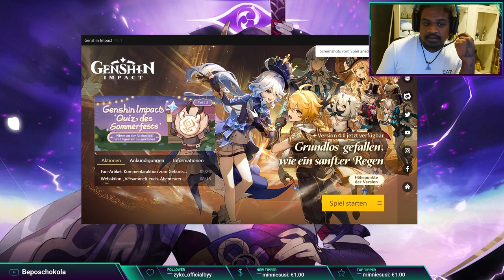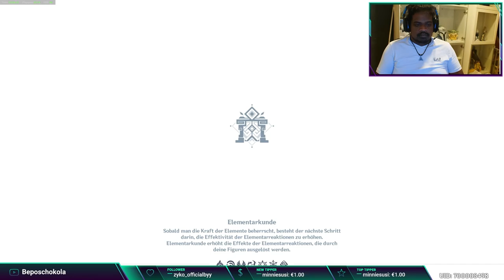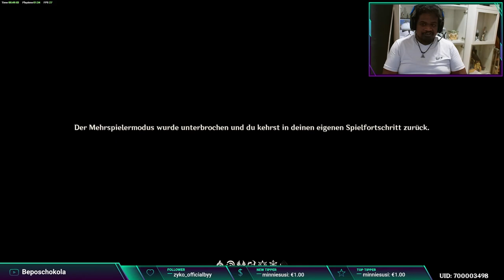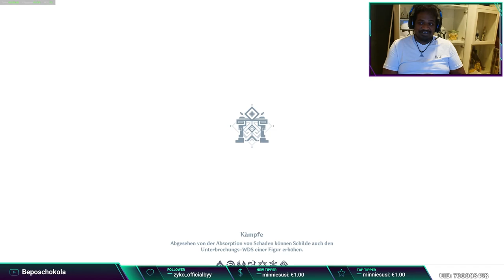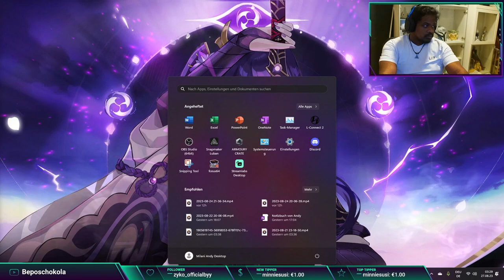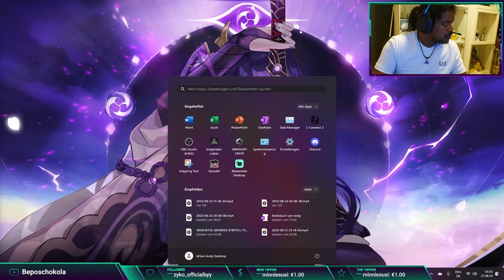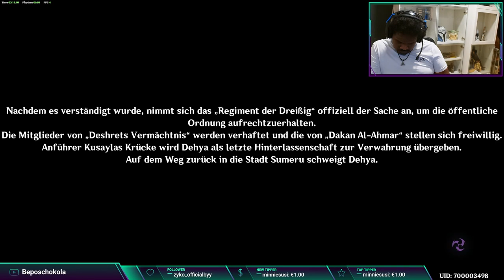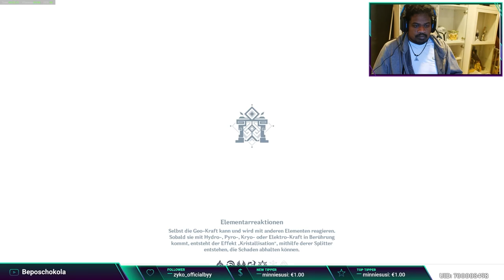Let's play Genshin Impact (24h Stream 1/3 ) Part #01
Join us for part (24h Stream 1/3 ) 1 of our Genshin Impact gameplay series, where we dive into the world of this exciting game. Let's play and have some fun!